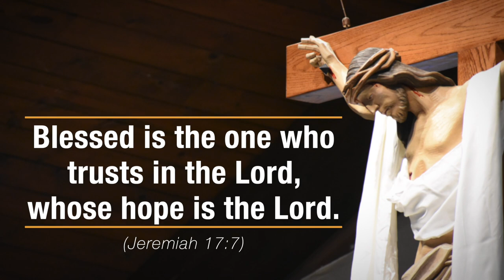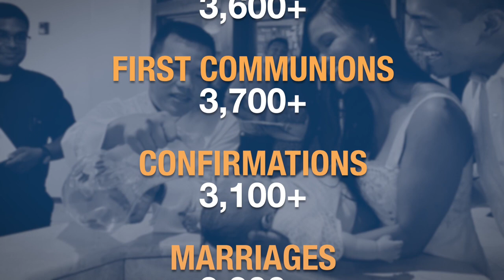OCA 2022 Message from Bishop John Noonan